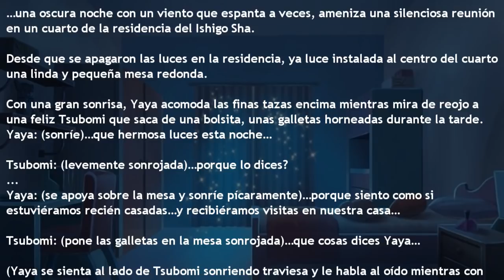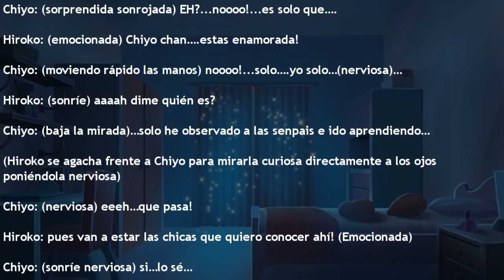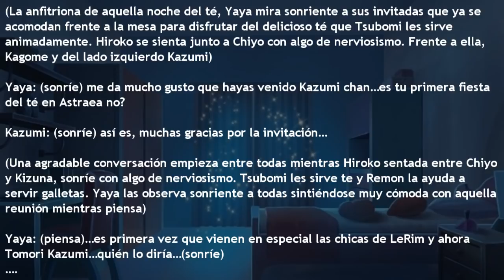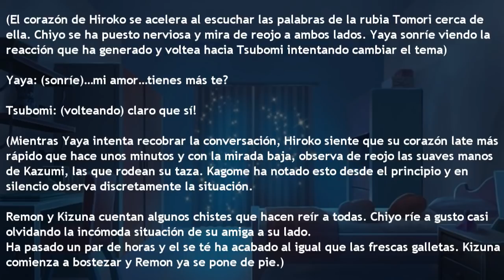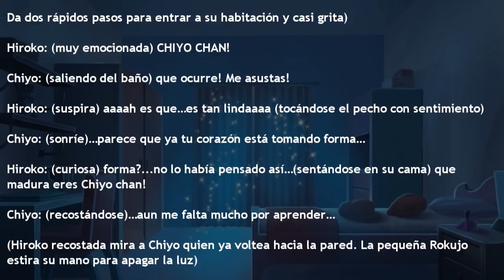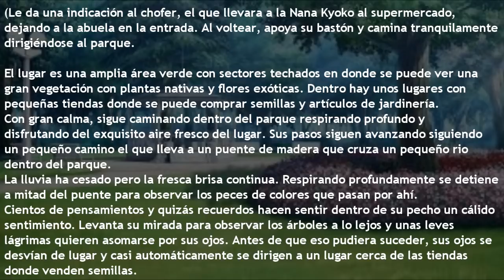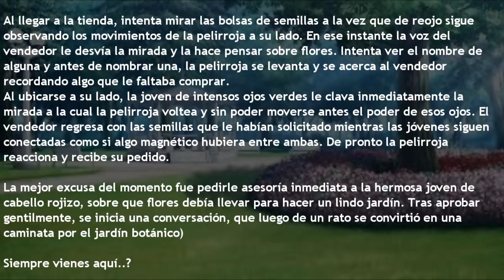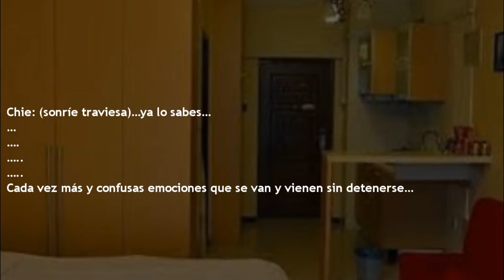Strawberry Fics by Ryokilla [ Cap 32 ] --- Closer (Temporada 3)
Disfrútenlo...

Strawberry Fics
Autora : Ryokilla